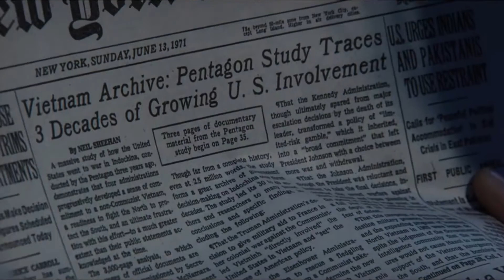"A Forma da Água" lidera a corrida aos Óscares 2018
PIVÔ
Já são conhecidos os nomeados para os Óscares da Academia. “A Forma da Água” de Guilherme Del Toro lidera a corrida com 13 menções. Na lista dos melhores filmes estão ainda a “A Hora Mais Negra” protagonizado por Gary Oldman e “The Post” com Maryl Streep e Tom Hanks.

ORÁCULO – NOMEADOS PARA OS ÓSCARES 2018
 - “A FORMA DA ÁGUA” LIDERA A CORRIDA COM 13 MENÇÕES: MELHOR FILME, REALIZADOR E ATRIZ
 - “DUNKIRK” DE CHRISTOPHER NOLAN, “c” COM GARY OLDMAN E “THE POST” COM MARYL STREEP
 - UM FILME ANTI-TOURADAS E OUTRO SOBRE VAN GOGH ESTÃO ENTRE OS NOMEADOS NA CATEGORIA DE ANIMAÇÃO

Imagem: Youtube

Emissão a 23 de janeiro de 2018